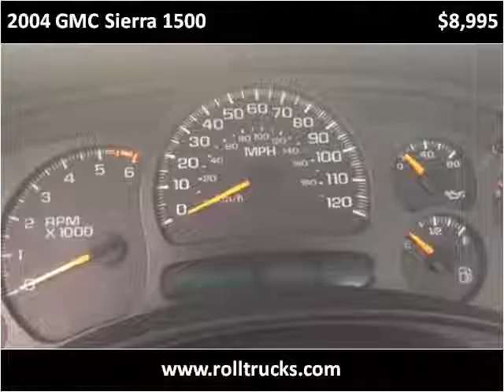2004 GMC Sierra 1500 Used Cars East Palestine OH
This 2004 GMC Sierra 1500 is available from Rollerena Auto Sales.